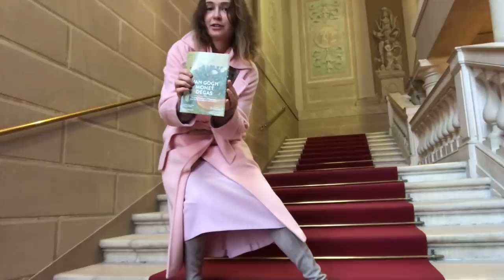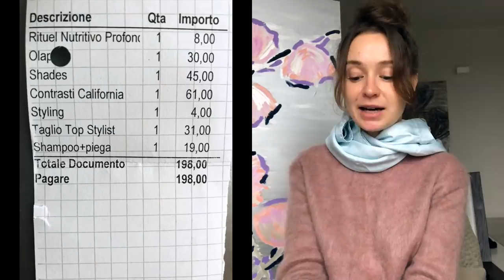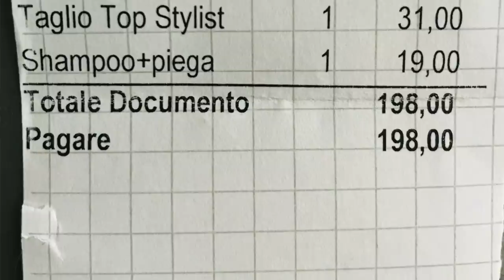сколько стоят услуги самого дорого парикмахера в моем городе?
стрижка, укладка, осветление шатуш... сколько стоят услуги ведущего мастера, топ стилиста, в италии?